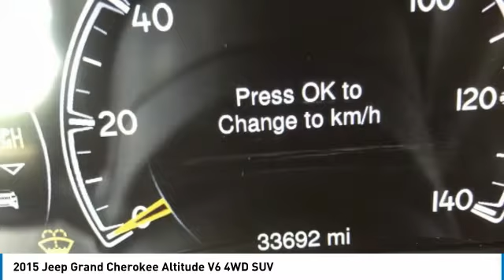2015 Jeep Grand Cherokee P10547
2015 JEEP GRAND CHEROKEE Paramus, NJ
Stock# P10547

Only 33,692 Miles! Delivers 24 Highway MPG and 17 City MPG! Dealer Certified Pre-Owned. This Jeep Grand Cherokee delivers a Regular Unleaded V-6 3.6 L/220 engine powering this Automatic transmission. TRANSMISSION: 8-SPEED AUTOMATIC (845RE), QUICK ORDER PACKAGE 23Z ALTITUDE, POWER SUNROOF.

ALTITUDE III PACKAGE , ENGINE: 3.6L V6 24V VVT, BRIGHT WHITE CLEARCOAT, BLACK, BLACK SUEDE SEATS W/BLACK STITCHING, 9 AMPLIFIED SPEAKERS W/SUBWOOFER, Wheels: 20  x 8.0  Gloss Black Aluminum, Valet Function, Trip Computer, Transmission w/Driver Selectable Mode and Sequential Shift Control w/Steering Wheel Controls, Tracker System.

As reported by The Manufacturer Summary: The 2015 Jeep Grand Cherokee is making praises and setting standards for performance, Best-in-Class Highway Fuel Economy, and precision. A confident and elegant exterior design exudes strength from every angle. Every Grand Cherokee from Laredo to Summit features premium styling treatments including new, modern front grille and fascia treatments, daytime running headlamps, projector fog lamps and capless fuel fillers. The rear of the Grand Cherokee offers large taillamps with signature LED lighting, a large rear aerodynamic spoiler with a sculpted tailgate. Available premium-quality Natura Plus leather is soft and supple with outstanding breathability. Adding to the luxury and comfort are heated/ventilated front seats and heated rear seats. The rear cargo area in the 2015 Grand Cherokee lets you configure up to 68.3 cubic feet of storage when the rear seat is folded down. Choose from 3 different engines including the new 3.0L EcoDiesel V6 which can attain up to 30hwy mpg, drive up to 730 miles on one tank and tow up to 7,400lbs. The 3.6L V6 engine features new eight-speed automatic transmission, with paddle-shift steering wheel controls and the new Eco Mode improves fuel efficiency by 9% and tows up to 6,200lbs. Finally, the 5.7L V8 engine with Fuel Saving Technology boasts 360hp and 390lb-ft of torque and provides a Best-in-Class 7,400lbs towing capacity. Inside the newly updated Uconnect System features a massive 8.4-inch touchscreen, Full-Feature Navigation, SiriusXM Travel Link/SiriusXM Traffic and HD Radio. Enjoy music on 1 of the 3 available speaker systems including the top of the line Harman Kardon 19 speaker system.

A short visit to Dodge Chrysler Jeep Ram Of Paramus located at 315 Rt 4 West, Paramus, NJ 07652 can get you a trustworthy Grand Cherokee today!